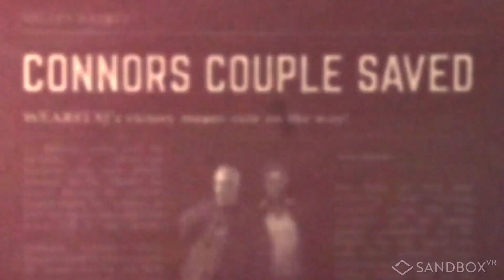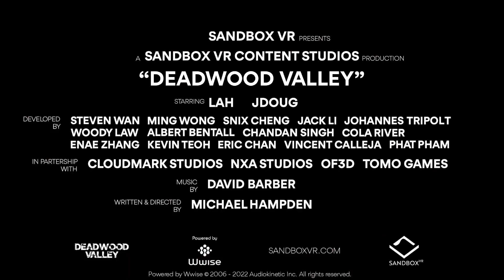SHE LOST IT! SANDBOX VR TRAILER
Also let us know what you all would like to see from us on this channel.